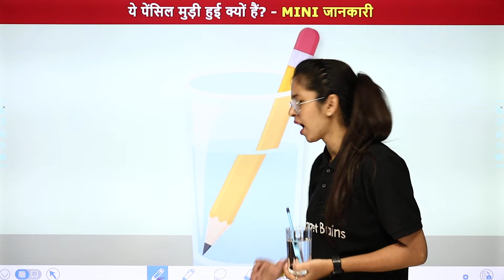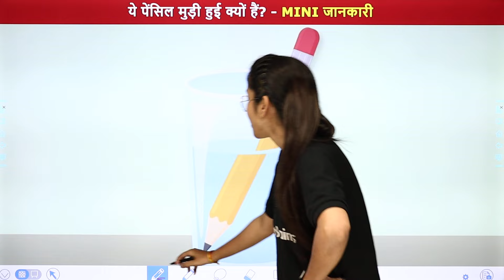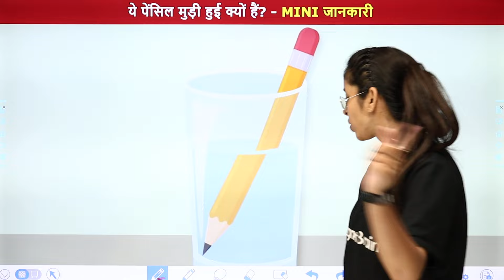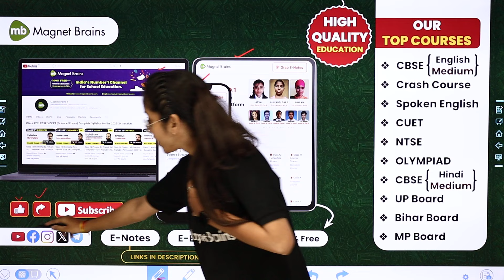Know Why These Pencils Are Bend ? (जानिये आखिर ये पेंसिल मुड़ी हुई क्यों हैं)| Mini Jaankaari Series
✔️Chapter:  Mini Jaankaari Series /मिनी जानकारी
✔️ Topic Name: Know Why These Pencils Are Bend / जानिये आखिर ये पेंसिल मुड़ी हुई क्यों हैं
✔️ Topics Covered In This Video  (By Anamika Ma'am): इस वीडीयो में अनामिका मैम  "Mini Jaankaari Series" के  " Know Why These Pencils Are Bend / जानिये आखिर ये पेंसिल मुड़ी हुई क्यों हैं " पढ़ायेंगी। यह वीडियो विद्यार्थियों को  " Know Why These Pencils Are Bend/ जानिये आखिर ये पेंसिल मुड़ी हुई क्यों हैं"की दुनिया सच या झूठ" समझने में बेहतर मदद करेगा एवं  विद्यार्थियों को उनके के विषय  विज्ञान में बेहतर परिणाम प्राप्त करने में मदद करेगा।

What are the realities of social media?
Is social media a false reality?
What is social media series?
mini jaankari series